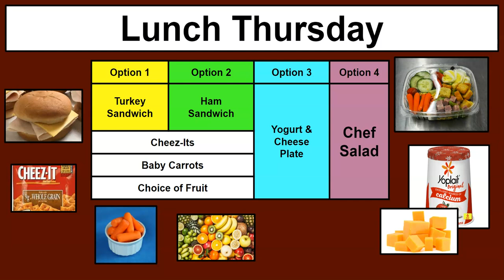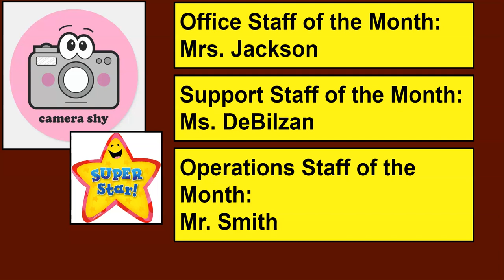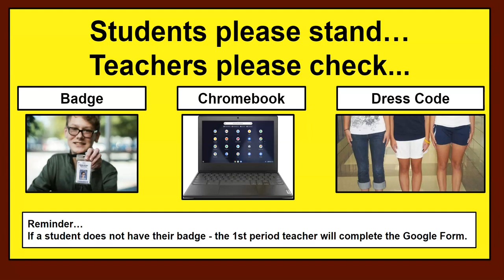MARCH 9 2023